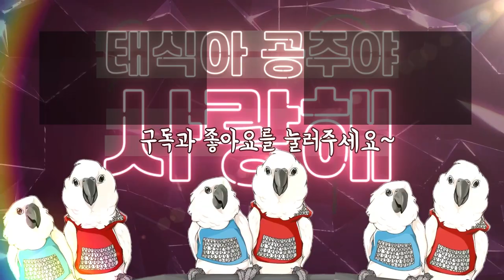파티룸에서 잘생긴 앵무새를 만난 태식이(feat.거울)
태식이랑 공주랑 파티룸에 놀러왔어용~
셀카도 찍고 게임도 하고 즐거운 파뤼파뤼~
코로나만 아니면 앵무새 친구들 모두 초대해서 파티를 하고싶었지만
이번엔 둘이서만 오붓하게 보냈답니다~~^^